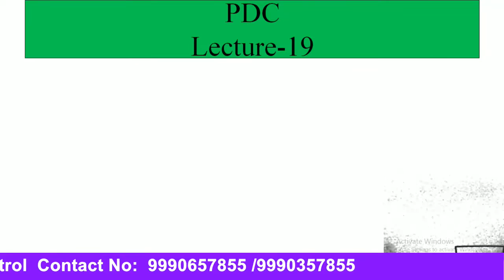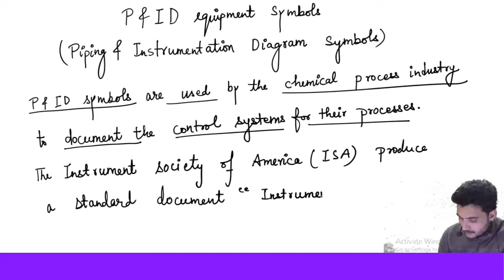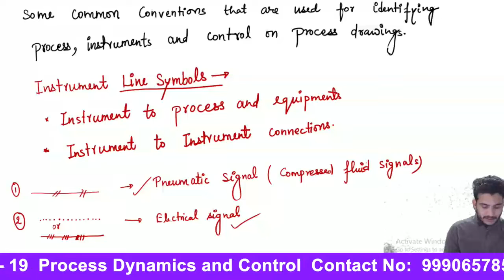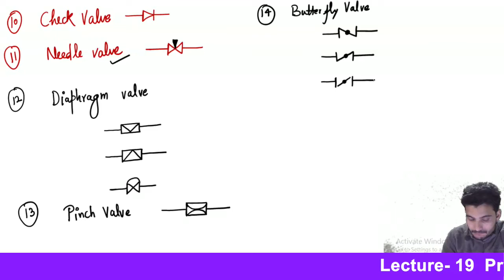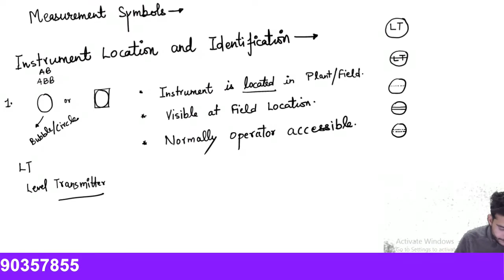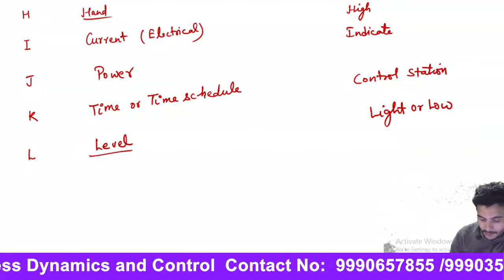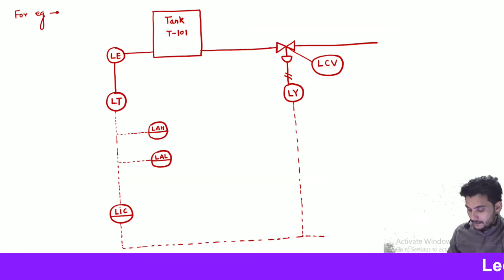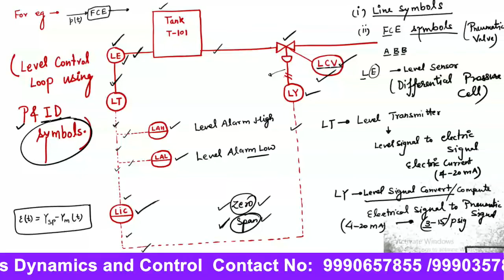GATE Chemical Engineering PDC-Newly Added GATE Syllabus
PDC-Process Dynamics & Control newly added syllabus in GATE Examination.

Plant & Instrumentation Diagram symbols, P&ID symbols, line symbols,Final Control Elements, FCE ,valves
We have discussed few topics which were newly added into GATE 2021 Syllabus.
You may check complete lectures notes of Classroom or Online Classroom, Take your Demo Login today.